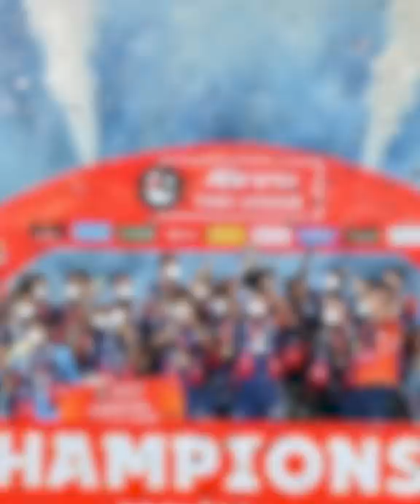บุรีรัมย์ vs บีจี ใครเสริมทัพปังกว่ากัน!? | ความเห็นส่วนตู